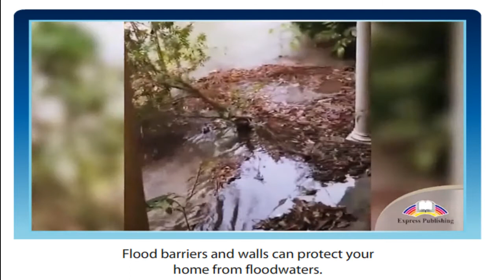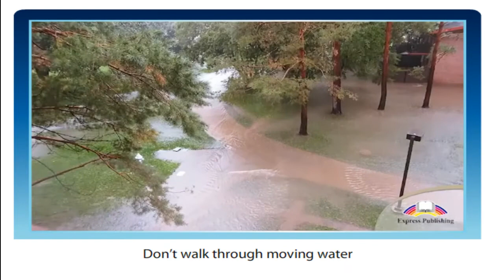Flood: Stay alert!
Action for Kazakhstan    grade 10
Task . Answer the following  questions:
1.What is this video about?                                                                                                                                                                                         2. Which of the steps mentioned in the video would you take if you needed to prepare for a flood?                                                                                                                                                             3.Can you think of any measures the video does not mention?